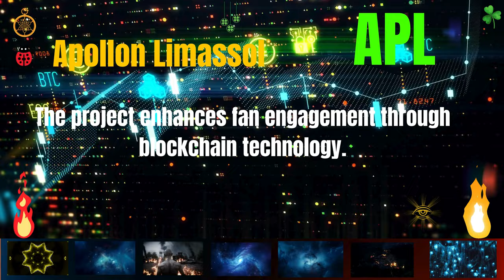The Shocking Apollon Limassol Coin APL Secrets | Cryptocurrency New Crypto Token Facts Trading Guide